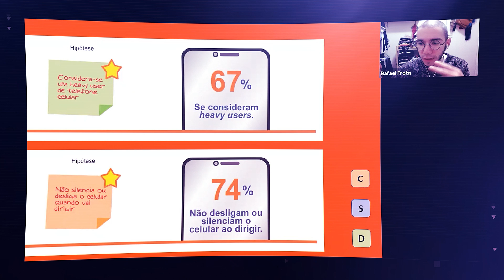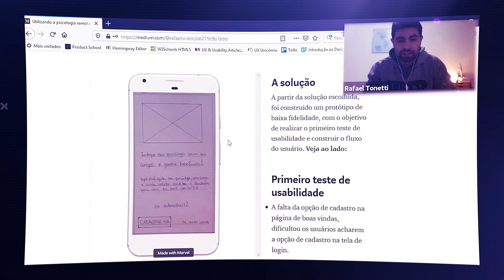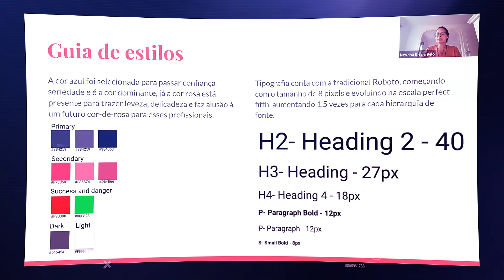Avaliação de Cases de Portfólio - Trailer M5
O serviço de avaliação de cases de portfólio é um investimento de R$ 1.000,00. Inscrevendo-se dentro do limite de vagas no primeiro dia de matrículas você pode levá-lo como bônus.

Inclui um encontro ao vivo para:

- Avaliação ao vivo da sua apresentação
- Revisão da apresentação preparando para entrevistas
- Revisão do case de portfólio apontando melhorias
- Resposta a dúvidas e dicas em formato de mentoria